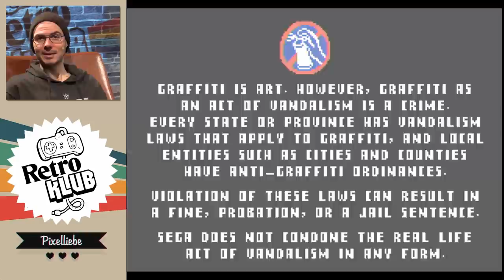Mach’s mir Isometrisch! Die schrägsten GBA-Games | Retro Klub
Für den Game Boy Advance gab es viele, tolle Umsetzungen von großen Hits wie TONY HAWK'S PRO SKATER, MAX PAYNE oder KINGDOM HEARTS. Interessanterweise haben viele diese Spiele auf die gute, alte isometrische Perspektive gesetzt. Warum das so ist und welche Vor- und Nachteile es hat, klären wir heute im Retro Klub - wie immer mit Gregor!